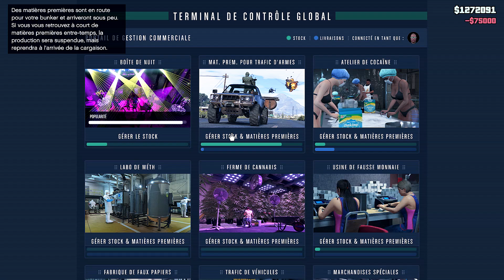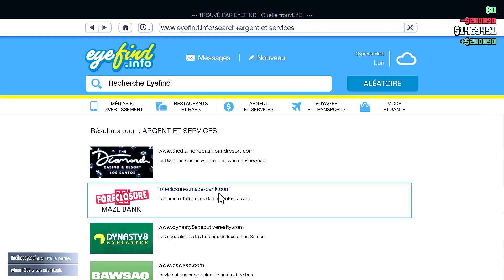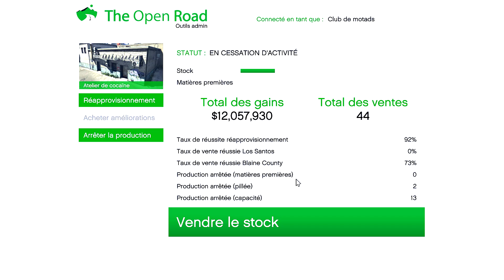IL ME RESTE QUE TROIS JOURS POUR PREPARER LE DLC !!!